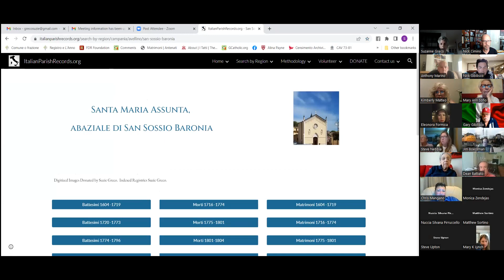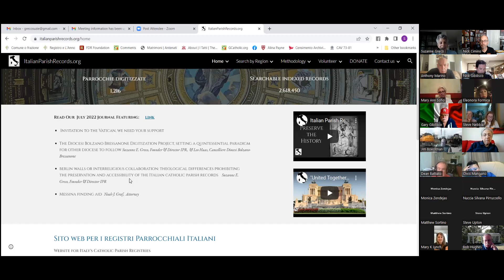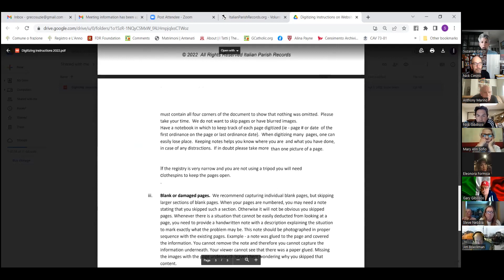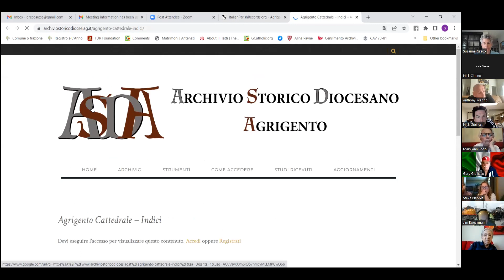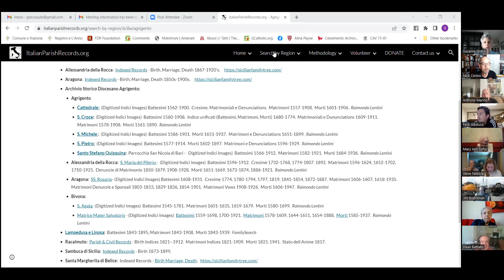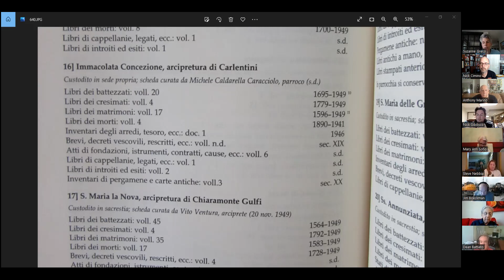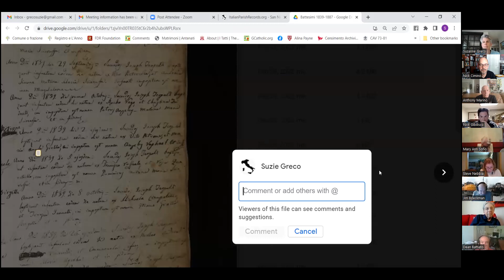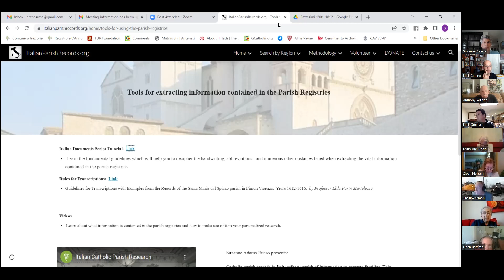29Jun2022Part2CarlentiniOmaha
The remainder of our fascinating interview with Susan Greco, founder of ItalianParishRecords.org